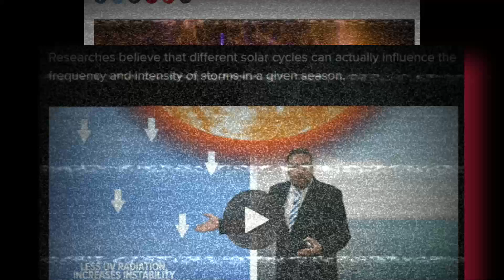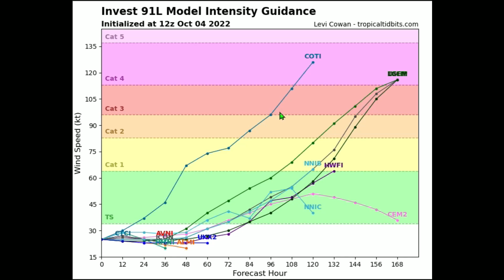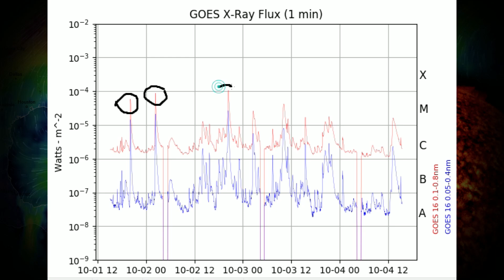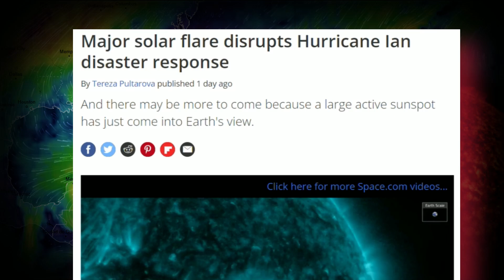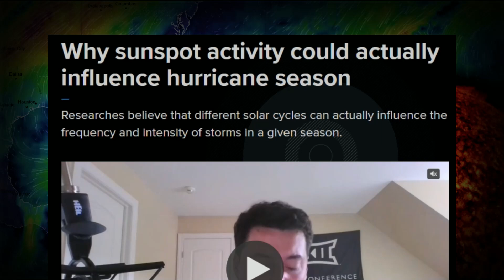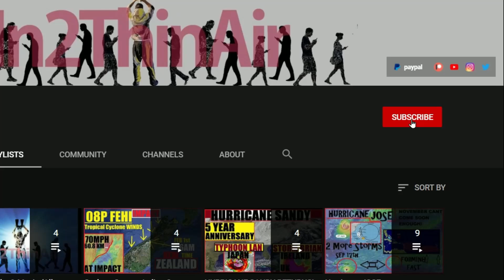SOLAR FLARES Causing MAJOR Hurricanes?!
Could it be possible that High solar activity and Solar Flares themselves be aiding Hurricanes to rapidly intensify? Some research says no BUT if you look at some of the largest Hurricanes we have ever seen you will also see that many of them intensified during high periods of Solar weather.
  More specifically Solar flares and the solar wind that comes with them hitting earth just as many of these hurricanes began to grow in2 Monsters.

LINKS
Hurricane IRMA & Solar Flares

*Original Acoustic songs from my videos*